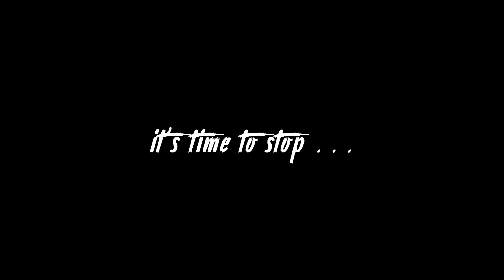Walmart Exiting Problems... Closeish Call - PSA Announcement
People will get themselves in an accident if they don't look both ways. From the inspiring video of East Tennessee Dashcam "Closeish Call With a Toyota Camry," my closeish call was with a Ford

♦ Cameras Used: A119s and A118
♦ Car Driven: 2016 Chevy Cruze, 1999 Chevy Blazer

** This video is being posted strictly for its educational value. This is by no means intended to be violent. Watch people make mistakes on the road, so hopefully, you won't. Watch, learn and drive safe. **

**Any hate/mean comments will be removed and the user will be banned. However, any constructive criticism is welcome. **

**Driving is not a right, it is a privilege. You do not have the right to
drive like an idiot and kill someone**

**Recording someone else's driving is NOT  a privacy violation,
driving is a public act**